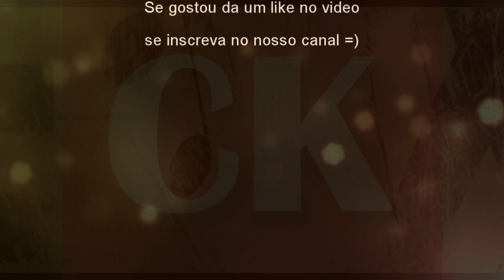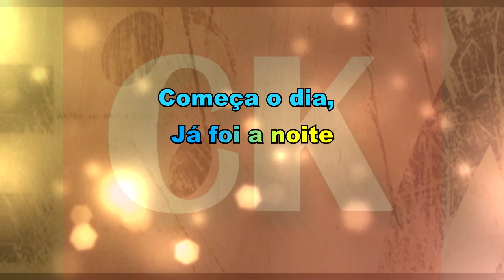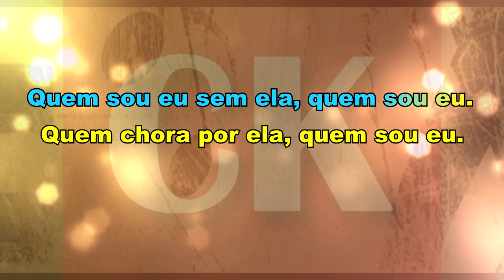Zezé Di Camargo e Luciano Quem Sou Eu Sem Ela (Forró) Karaokê